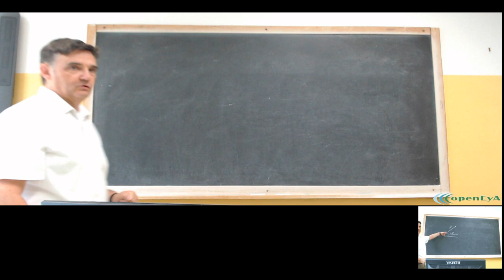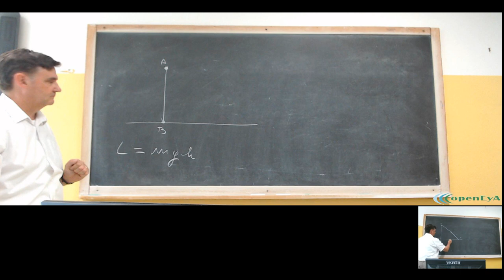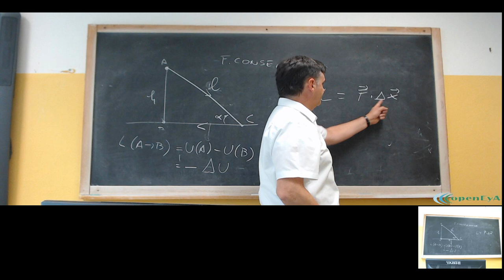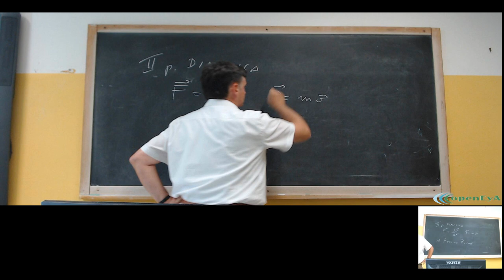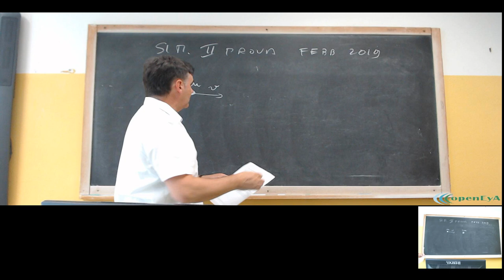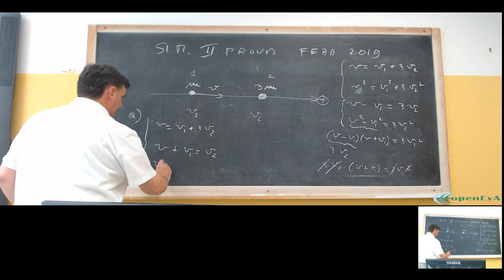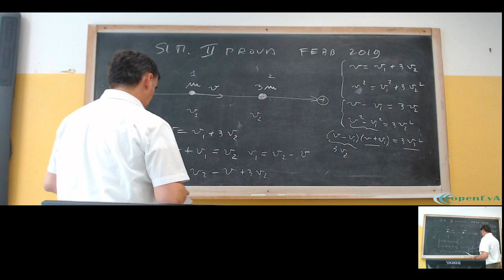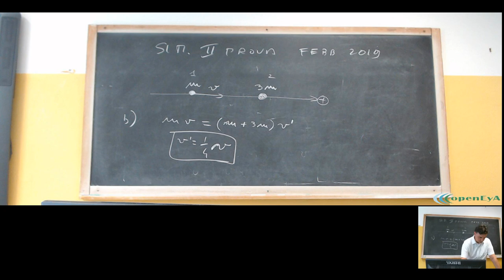LSFA4.20set19 Ripasso: l'Energia e la quantità di moto.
Ripasso: lavoro e conservazione dell'energia meccanica. L'energia potenziale e le forze conservative. Le forze non conservative. La conservazione della quantità di moto, gli urti elastici ed anelastici. Esempi ed esercizi.